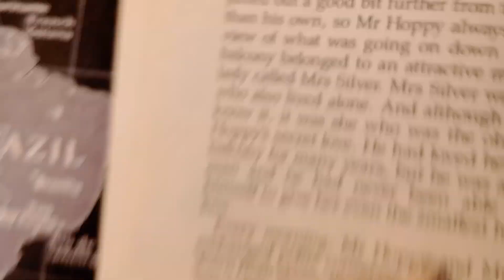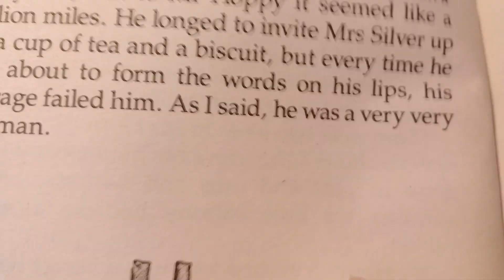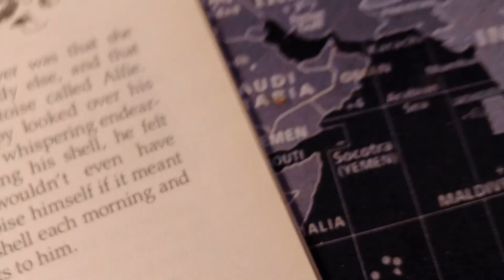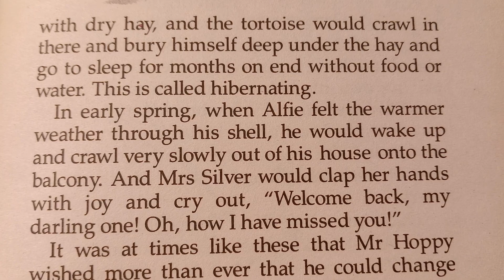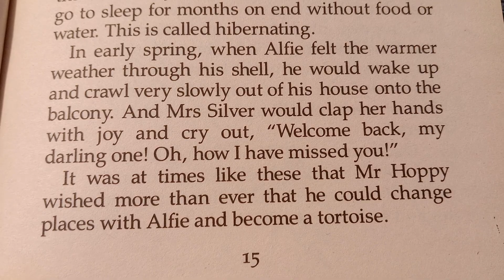Esio Trot: Part 1 👴🏻👵🏻🐢🥬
An ancient spell, 140 tortoises, and a little bit of magic...

Mr. Hoppy is in love with his neighbor, Mrs. Silver, but she is in love with someone else - Alfie, her pet tortoise.  With all her attention focused on Alfie, Mrs. Silver doesn't even know Mr. Hoppy is alive.  And Mr. Hoppy is too shy to even ask Mrs. Silver over for tea.  Then one day Mr. Hoppy comes up with a brilliant idea to get Mrs. Silver's attention.  If Mr. Hoppy's plan works, Mrs. Silver will certainly fall in love with him.  After all, everyone knows the way to a woman's heart is through her tortoise.